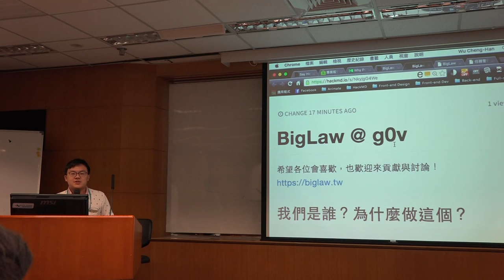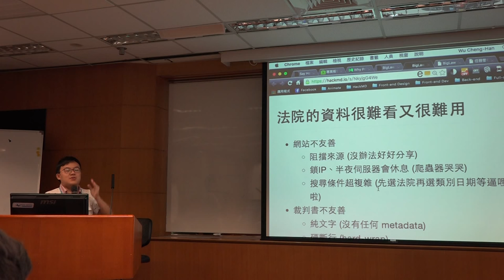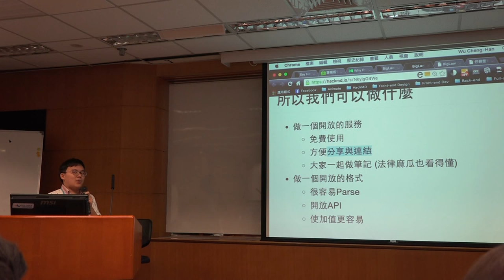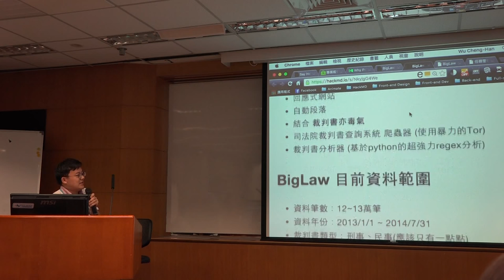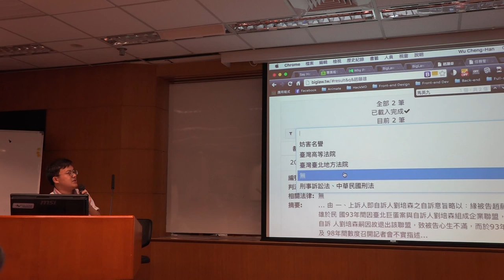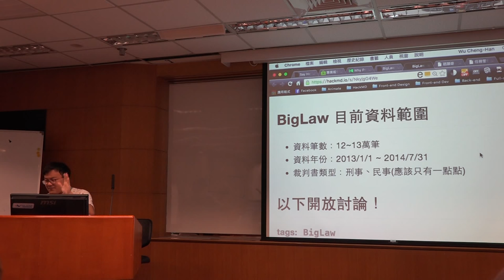g0v tw hackath16n 成果報告 BigLaw 開放法律判決智慧搜尋系統 刑法一百黑客松